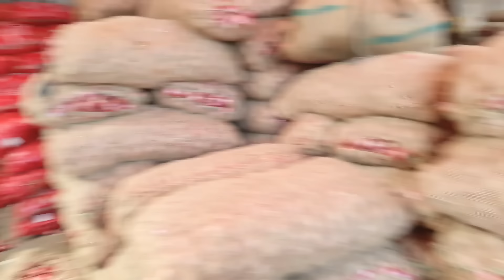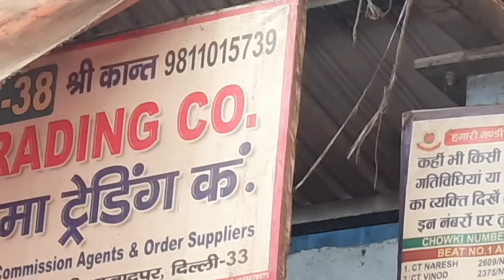March 16, 2024 दिल्ली प्याज के भाव delhi mandi today onion market price delhi fruit market